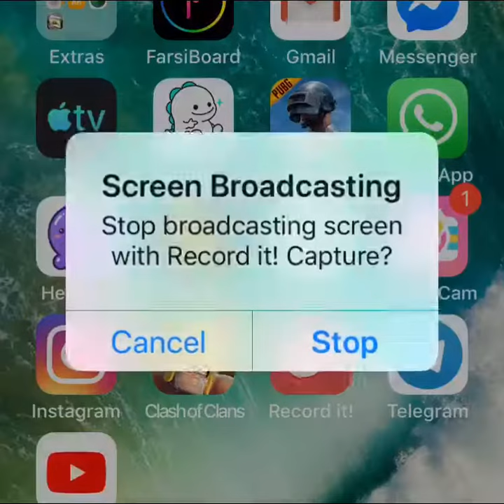رونالدوی عاشق فوتبال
کیا دوست  داره  رونالدوی  را